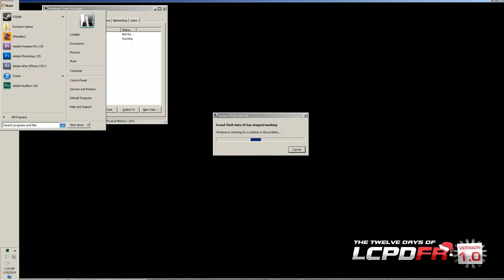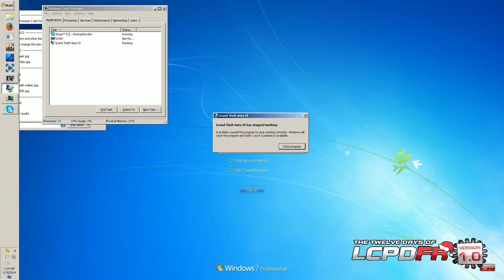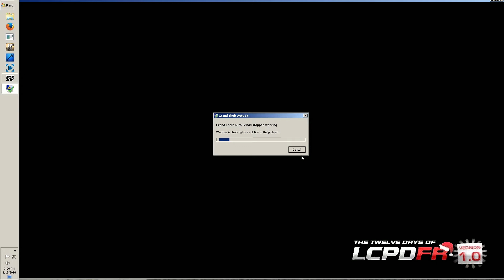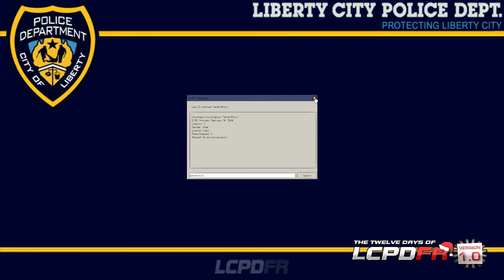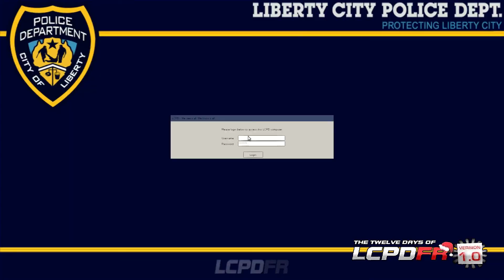GTA IV LETS PLAY THE 12 DAYS OF LCPDFR 1.0! -MULTIPLAYER CHASE A THON Gameplay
WITH JASONCT, El ASSASSINO 1, SKILLED123456
LONGEST VIDEO EVER MADE OF GTA IV MULIPTLAYER 1.0 lol